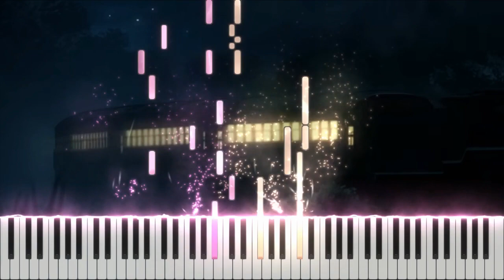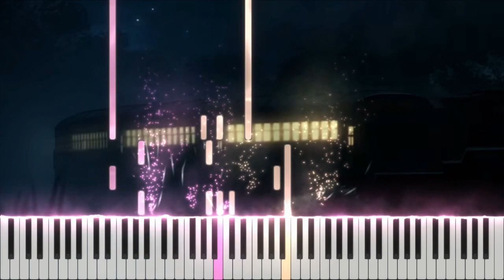Demon Slayer The Movie: Mugen Train Main Theme - Homura by LiSA Piano Cover (Visualizer)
I was not expecting this to drop today. I typically don't cover songs like OPs and EDs, but I figured I would make an exception for this one, at least for a short version of it. If there's enough people who want it, then maybe I'll do the full version. Otherwise, I'm just going to stick to OSTs for the most part. I'm excited for this movie releasing in the US next year so I can cover parts of the soundtrack.